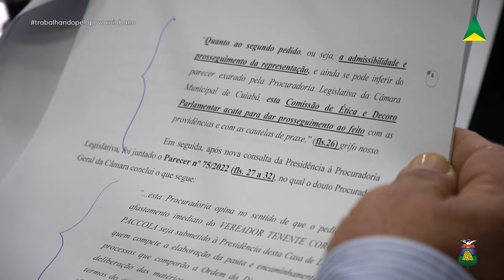02/08/2022 Câmara analisa projetos e pareceres na sessão desta terça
A Câmara Municipal de Cuiabá realizou nesta terça-feira (2) a primeira Sessão Ordinária da semana. Os parlamentares aprovaram um Projeto de Decreto Legislativo e pareceres emitidos pela Comissão de Constituição, Justiça e Redação (CCJR).

O parecer favorável da CCJR ao processo nº 5527/2022 que institui a campanha permanente de conscientização e enfrentamento ao assédio materno, foi aprovado.

O autor do projeto vereador dr. Luiz Fernando (Republicanos) explicou na justificativa da matéria a definição desse tipo de assédio. “Cumpre- se ressaltar que o assédio materno define- se por todos os comportamentos de violência psicológica dirigidas contra as mulheres no local de trabalho, desde a gravidez até a amamentação e, em muitos casos, após a gravidez”, diz trecho do projeto.

A propositura que institui o mês “Maio Laranja” dedicado ao enfrentamento à violência sexual contra crianças e adolescentes, também teve o parecer favorável da CCJR aprovado durante a sessão.

O processo nº 8117/2022 que concede Título de Cidadão Cuiabano, foi aprovado.

Por 12 votos a 8 os parlamentares seguiram o parecer de rejeição da CCJR ao processo nº 284/2021, a matéria segue ao arquivo. Já o processo nº 764/2022 foi retirado de tramitação.

Parecer da Comissão de Constituição, Justiça e Redação

Durante a sessão ordinária, o vereador Chico 2000 (PL) presidente da CCJR apresentou o parecer da comissão à representação por quebra de decoro parlamentar de autoria da vereadora Edna Sampaio (PT) em desfavor ao vereador tenente-coronel Marcos Paccola (Republicanos).

A CCJR se posicionou de forma contrária ao pedido da vereadora. Com 21 votos a 1, o parecer de rejeição da CCJR foi aprovado em plenário.

“Não existe previsão legal em nenhum canto do nosso país, o único que permitia o afastamento cautelar era o decreto 20167 que teve esse inciso revogado em 1997. De lá pra cá todos os afastamentos cautelares que houveram de vereador ou de prefeito antes de transitado o julgado pela Comissão de Ética e pelo Plenário, antes desse processo, ele foi revertido judicialmente. Se votássemos o afastamento do vereador tenente-coronel Marcos Paccola, com certeza, em questão de dias ele estaria anulando esse julgamento e voltando para esta Casa por falta de previsão legal”,      comentou o presidente da CCJR.

A partir de agora, a Comissão de Ética receberá o processo, irá nomear um relator e, posteriormente, será dado o prazo de cinco Sessões Ordinárias (aproximadamente 15 dias) para o vereador tenente-coronel Paccola apresentar sua defesa.